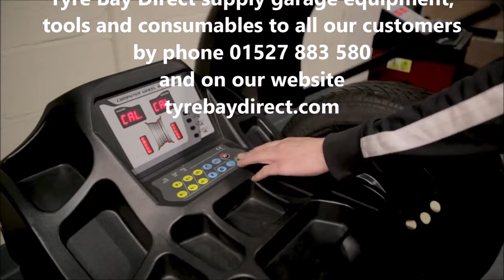Tyre Bay Direct supply garage equipment, tools and consumables